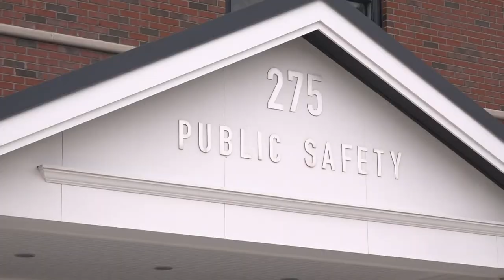Scarborough police chief retires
After 44 years, Scarborough police chief Robert Moulton retired on Friday